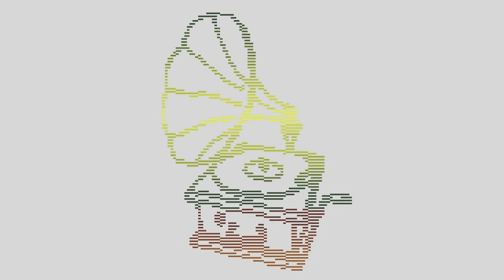Seress Rezső: Szomorú vasárnap (Gloomy Sunday) (Atari 2600)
The most famous hungarian song, ported to the Atari 2600.